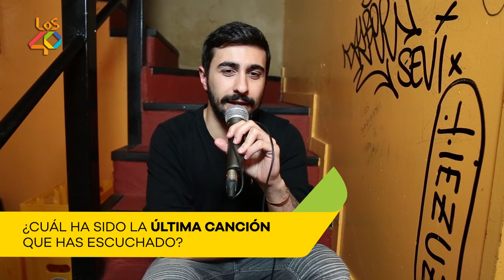Sometemos a Rayden e Ivan Ferreiro a un test indie